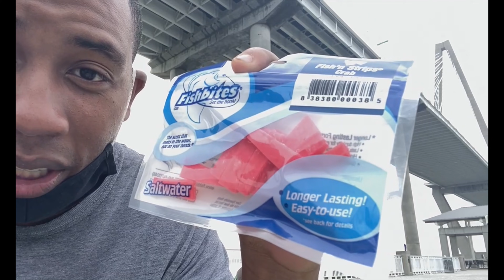We Didn't Catch One Fish | UrbanMindsInc